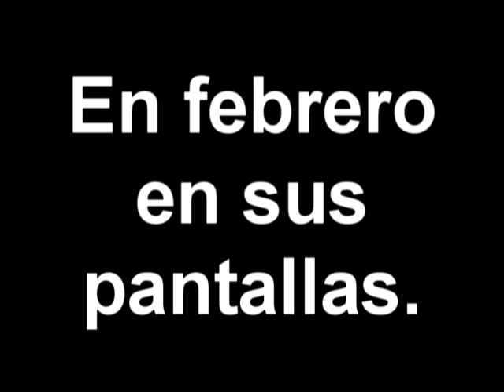Trailer: Olga y sus alumnas a ritmo de Rock 'n' Roll Soniye.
La profesora de Bollywood Olga Escribano ha creado una coreografía de Rock 'n' Roll Soniye y ha reunido a todas sus alumnas de Barcelona y Sant Cugat bailandola en un video-clip del cual ahora podéis ver un trailer.